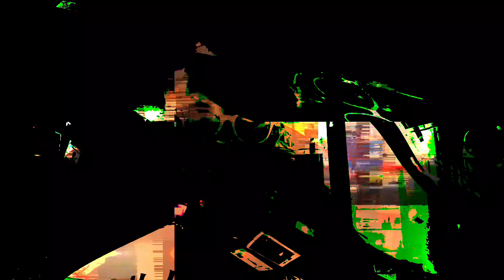[EPILEPSY WARNING] Movie 23 05 24 04h27m47s